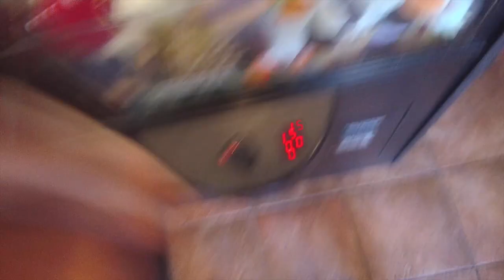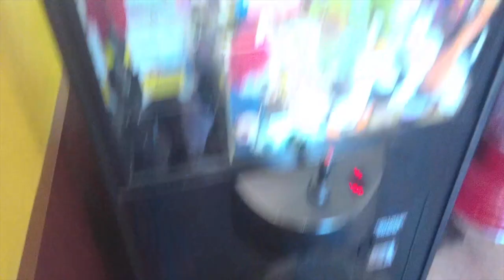AWESOME WINS WITH CLAW KICKER! #2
YOU GUYS ROCK! :D

My ebay!
Thanks! :D